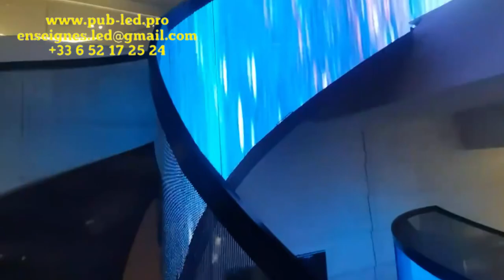Fixable led screen - Bienvenue à l'enquête bon prix